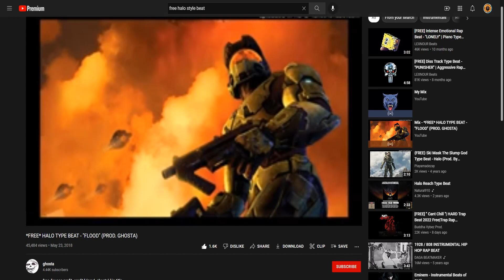Freestyle Rap: You Know My Name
all credit to the beat goes to the producer, links to their channel and the beat below.